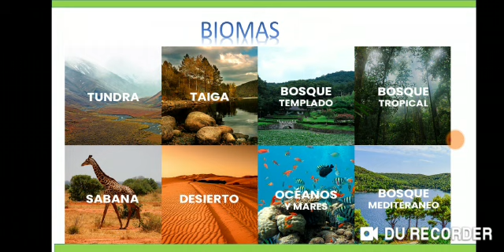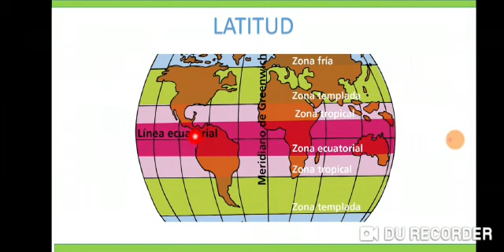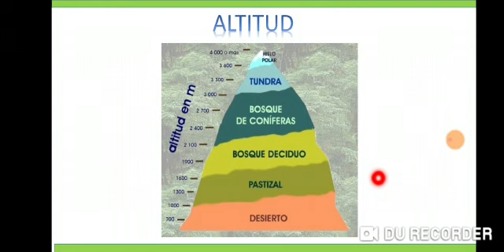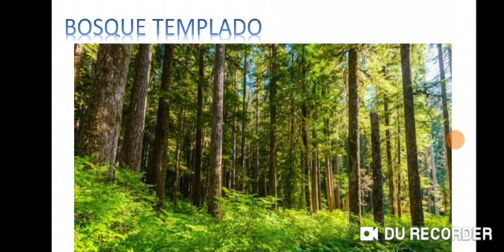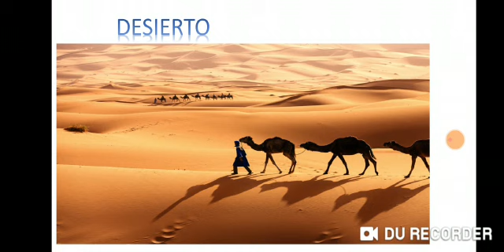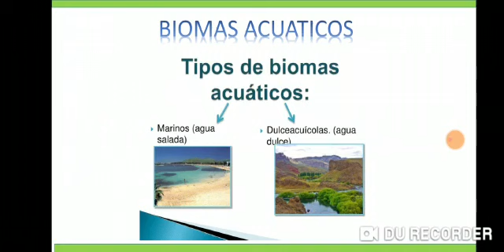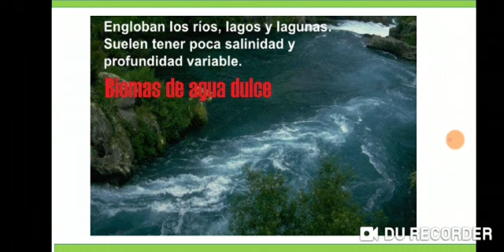CIENCIAS NATURALES. 2DO CURSO